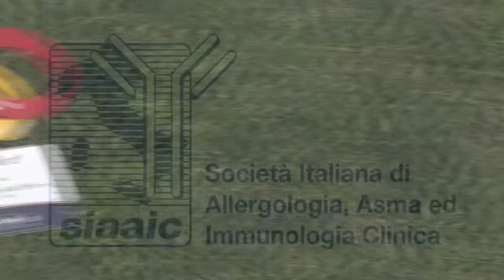Video 1 allergy day HD